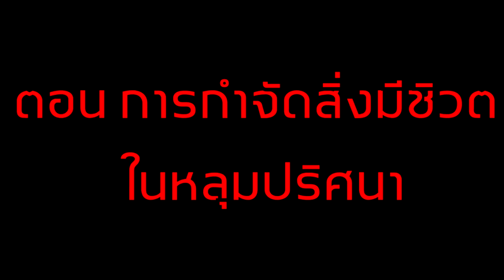จะเกิดอะไรขึ้น? เมื่อ ทุกคน ต้องฆ่าสิ่งที่น่ากลัวในหลุม! (Minecraft Noob Vs Pro Vs Hacker Vs God)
วันนี้นะครับ เราจะมาดูกันว่า ถ้า ทุกคน ต้องฆ่าสิ่งที่น่ากลัวที่อาศัยอยู่ในหลุมปริศนา พวกเขาจะเจออะไรกันบ้าง? ภูตผี ปีศาจ หรือ ฆาตกรโรคจิต เราไปรับชมกันเลย!!